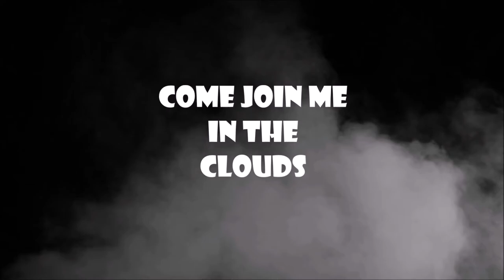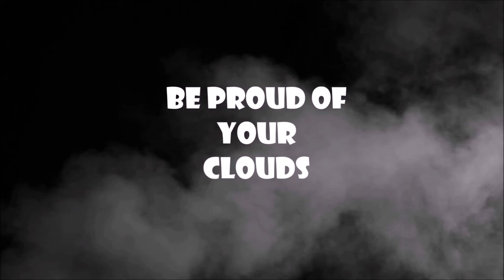Cannabis Corporation Triples Revenue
Canopy Growth Corp. owners of Tweed announced HUGE increases in sales and profits this last year with bigger gains expected with Mettrum under their wings now.